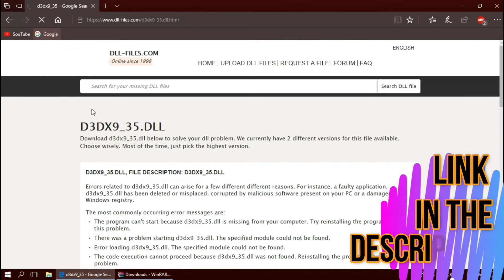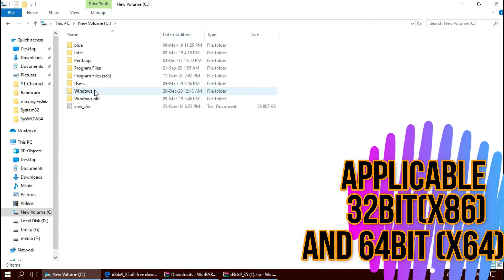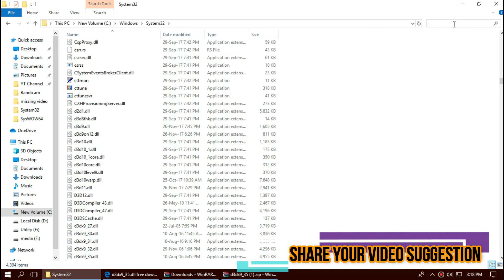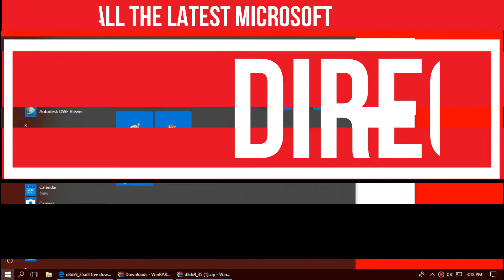[𝟚𝟘𝟚𝟙 ]How to Fix The program can't start d3dx9_35.dll is Missing Error Windows 10/8/7 32/64 bit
[3 Min Fix] How to Fix d3dx9_35.dll missing error| All Windows | No skills - No Software|Free

I guess your computer is having this issue: "The program can't start because d3dx9_35.dll is missing from your computer, try reinstalling the program", Don't worry it's a very common issue and all you need to do is follow this method:

At first download d3dx9_35.dll fromj the link above (Not sponsered, you can use other link as well)
After downloading use Winrar/7zip etc to Place d3dx9_35.dll file to C:\Winodws\system32 (applied to 32 bit and 64 bit users)
Similarly Place dll file to C:\Winodws\sysWOW64 (only if you are a 64 bit user),
Finally restart your pc

The longer alternative solution is to install latest microsoft direct X.

Time Codes:

0:00 d3dx9_35.dll missing error
0:20 Intro
0:30 How to Download d3dx9_35.dll
1:27 How to Fix d3dx9_35.dll 32 Bit & 64 Bit
2:14 How to Fix d3dx9_35.dll 64 Bit
3:03 Alternate fix
3:15 Outro